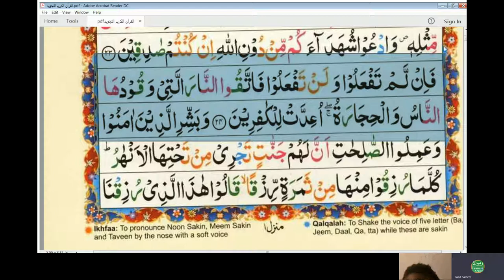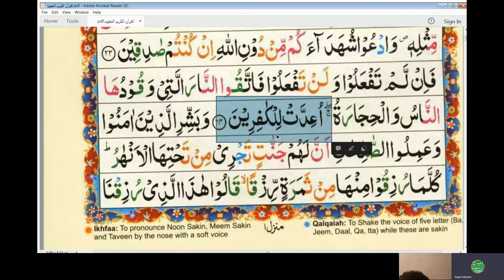16th Online Arabic Lesson of Amin - Surah Al Baqra